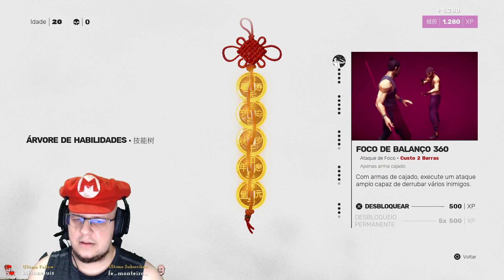A Vingança é Unisex - Sifu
Flango joga Sifu, Episódio A Vinagança é Unisex, espero que gostem o/

PT BR

PSN = Flango-X